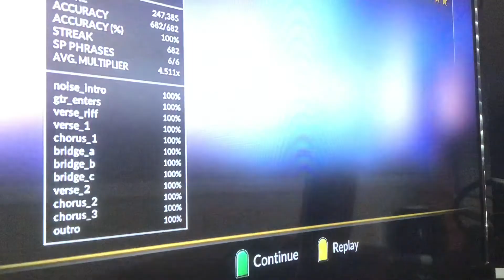(CH) Guitar Hero 2 Chart John The Fisherman Bass FC